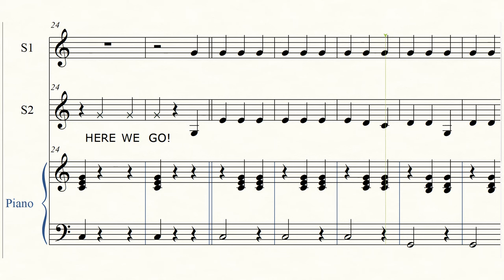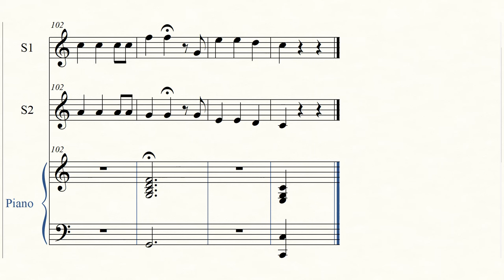Simpel liedje in 1 minuut - Even tot Hier - Meneer Mulder Muziek kanaal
Begeleiding en 2 zangstemmen van het "simpel liedje in 1 minuut" uit Even tot hier. Een show van Niels van der Laan en Jeroen Woe.